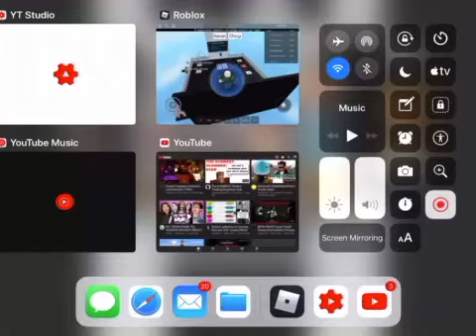Roblox Fall Down Stairs TROLLING 15! (Abuser vs. Abuser) [READ DESCRIPTION]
Rock was too late for the show, so Rock hired Baldi to do the show! 5 more episodes for the FINALE!!! Enjoy episode 15.